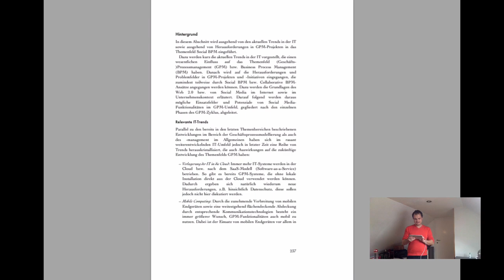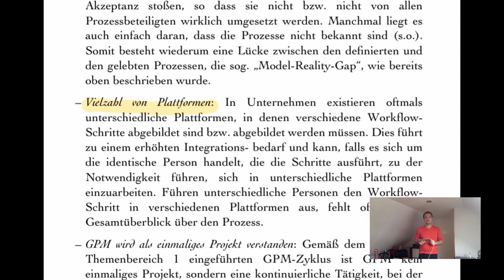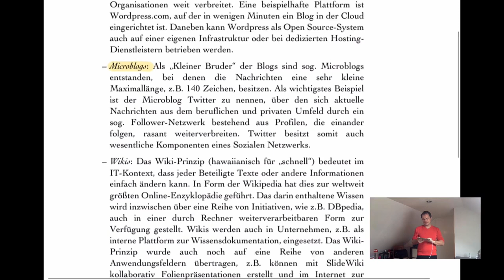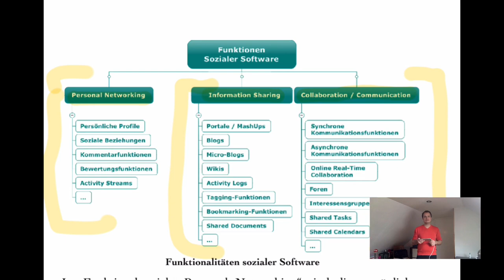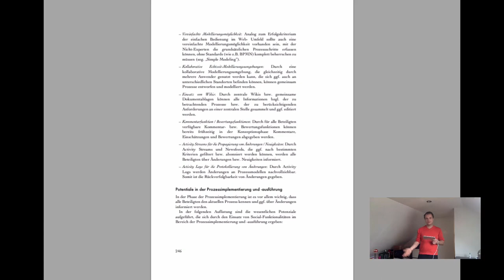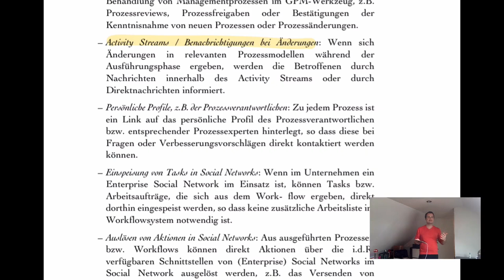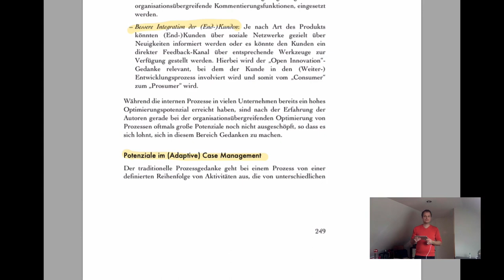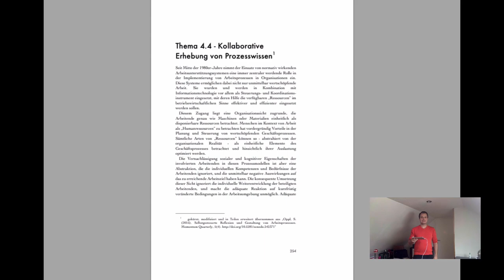VL PKM - T4.3 - Social BPM